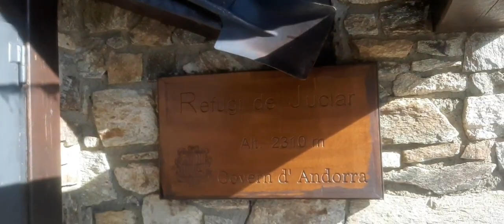14 de noviembre de 2022